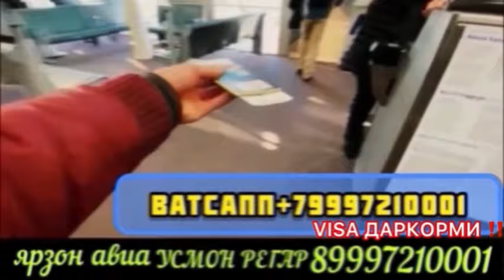НАРХИ МОЛБОЗОРИ ЧУЗИ ХАТМАН ТОМОШО КНЕН 20 сентября 2024 г.